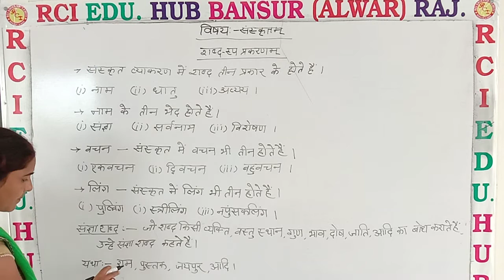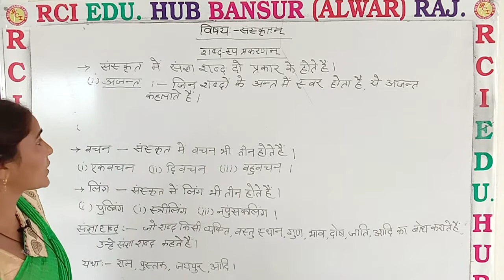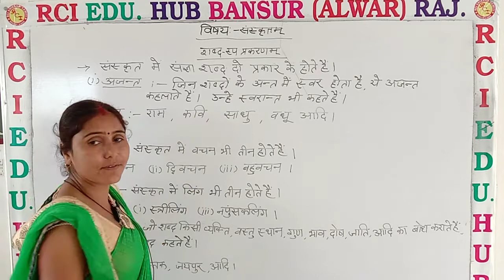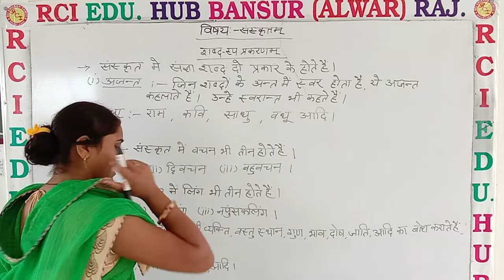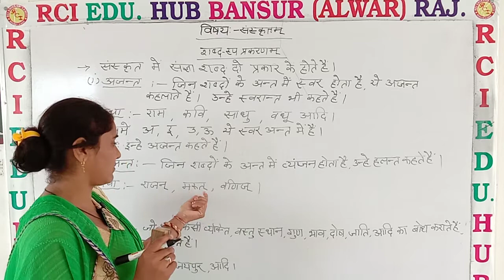शब्द-रूप प्रकरणम ll by nisu mam